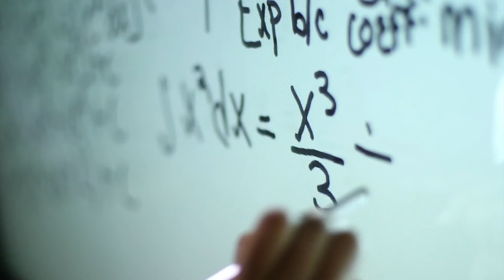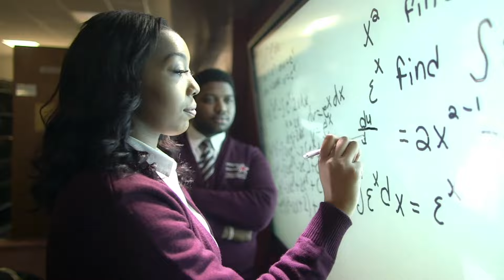10/29/23 AAMU Football Review with "Coach Connell Maynor"